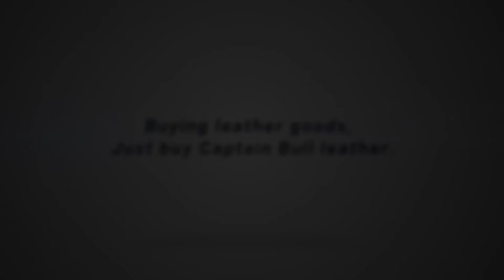BULLCAPTAIN Men Laptop Backpack Genuine Leather Business Travel Black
• 【MATERIAL】–The backpack made of high quality genuine leather that is very durable and ages beautifully, creating a backpack that is uniquely your own. Interior also features a fully lined tear-resistant polyester lining to stand up to daily use.
• 【PRODUCT SPECIFICATIONS】–Exterior Dimensions :16.5” X 11.8” X 4.5”, Weight: 2.4 lbs, fit a slim 14/15inch laptop. You can have 3 carrying options (Single shoulder, cross body and hand carry)
• 【UNIQUE STRUCTURE】–This genuine leather laptop business backpack is designed with innovative features, multiple interior pockets, and a separate rear laptop compartment that can hold a 15in, 14in, or 13in laptop. Perfect for professionals, travelers, and the fashion-forward.
• 【Comfortable breathable cushion back design】–The backpack back is made of the soft breathable grid cushion Breathable and adjustable shoulder straps relieve the stress of shoulders,that makes you feel more comfortable when you using it.
The back of the backpack has a pass-though strap allows backpack fit on luggage/suitcase which may reduce your burden during travel,is best choice for journey and also business style.